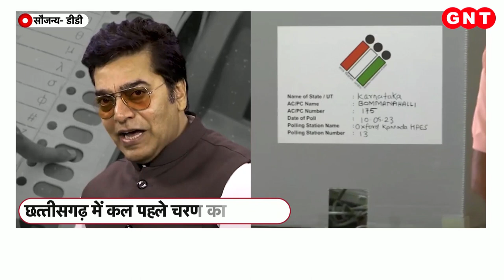Actor Ashutosh Rana ने अनोखे अंदाज में की लोगों से वोट करने की अपील, देखिए वीडियो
पांच राज्यों में विधानसभा चुनाव हैं. नेताओं ने जनता के सामने वादों की झंड़ियां लगा दी हैं. बारी वोटर्स की है जिन्हें हर नेता और उनके हर वादों को परखना है, तो ऐसे में अभिनेता आशुतोष राणा ने वोटर्स तक क्या संदेश पहुंचाया है आपको सुनवाते हैं.